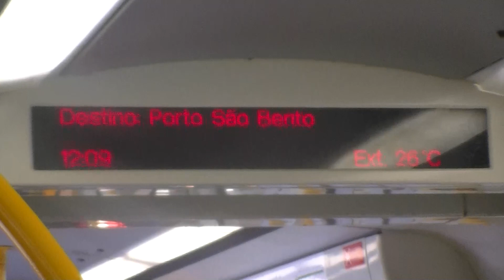Comboios de Portugal Onboard Gaia Station to General Torres Station